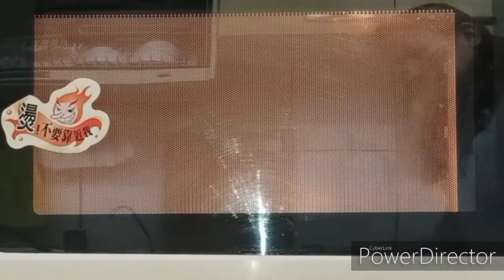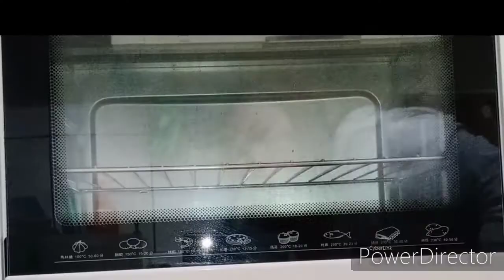CHEEZY BAKED MASHED POTATO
Potato lover? count me in ,that's why I made this CHEEZY BAKE MASHED POTATO of my version.
Try this and kanin no more..yummylicious